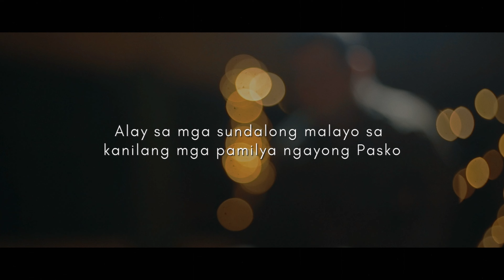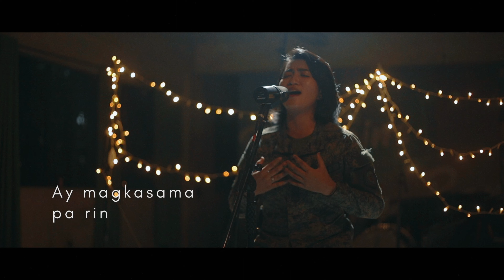Paskong Pag-uwi | Los Caballeros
Step into the heartfelt melody of 'Paskong Pag-uwi,' a tribute by the Los Caballeros of the Philippine Army.

This original song resonates with the sacrifices of soldiers, weaving a poignant tale of love and longing during the holiday season.

Join us in honoring those who serve, ensuring our homes are filled with joy, even when theirs are miles away. 🎶🇵🇭